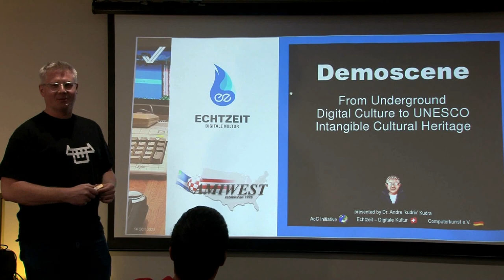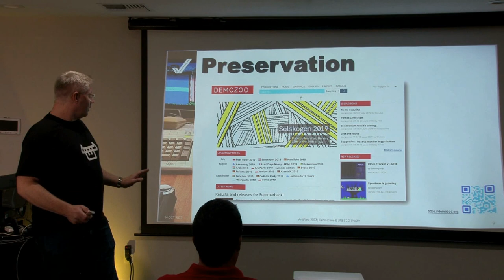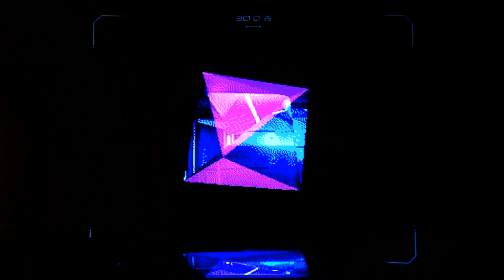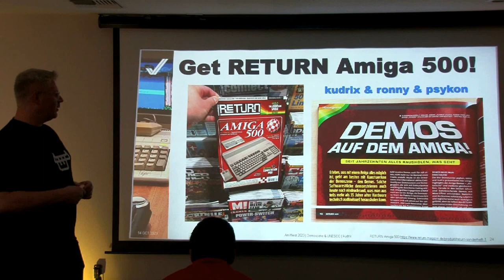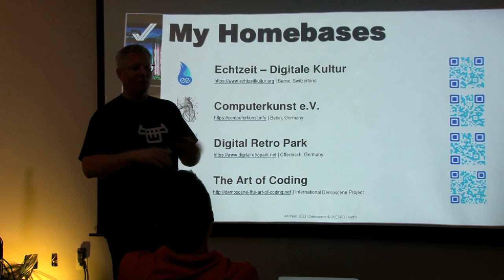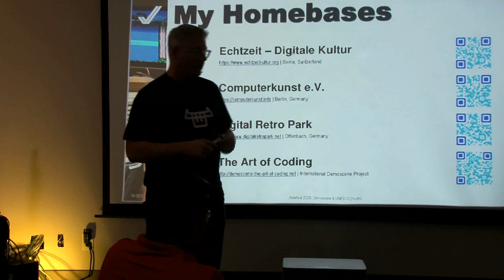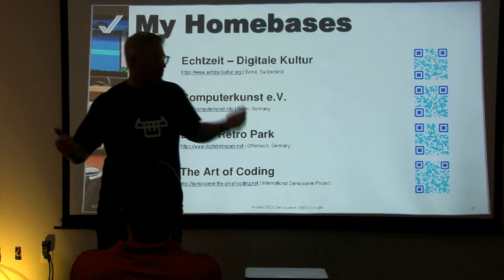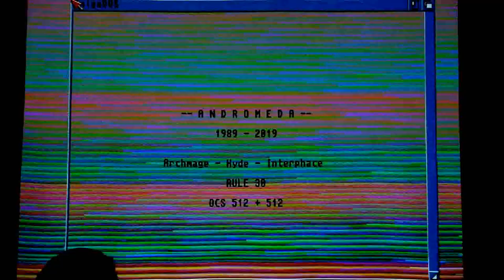Kudra and the Amiga Demoscene - Amiwest Show 2023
Andre Kudra talks about the current Amiga Demoscene. Filmed by Bernardo on Oct. 14 in Sacramento, California, USA.